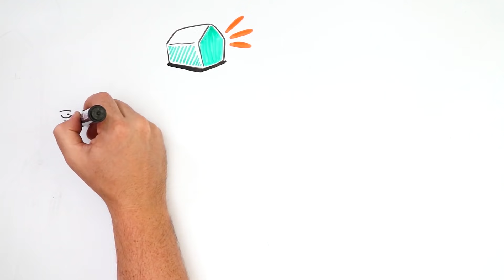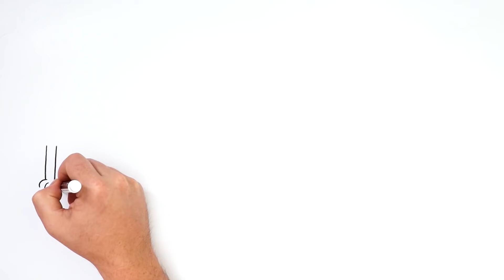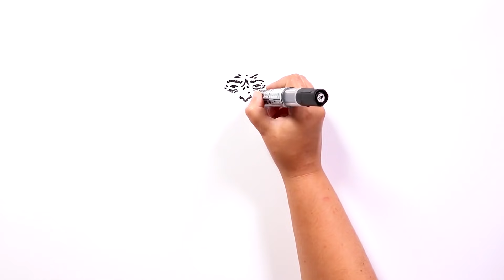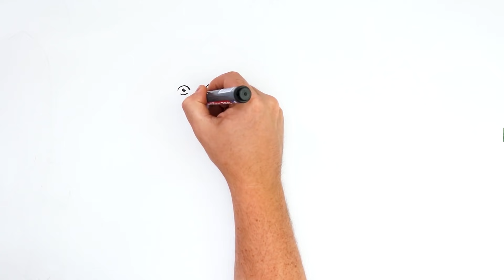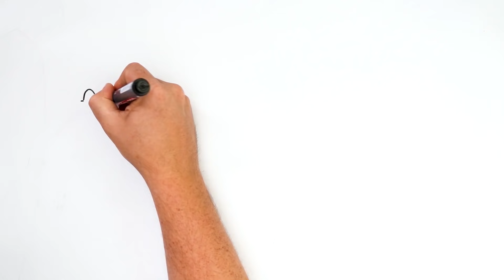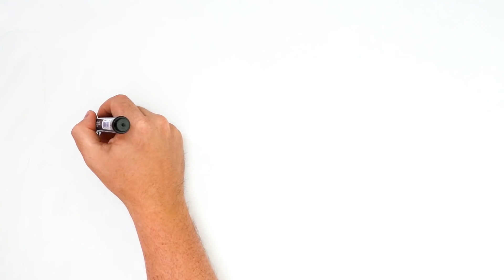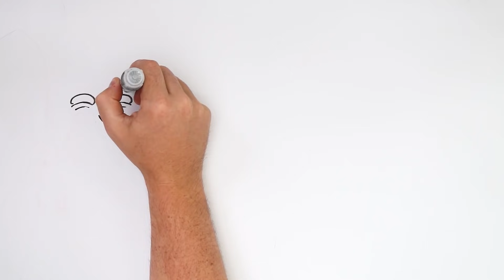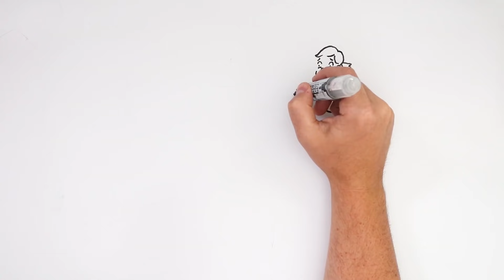Top 5 Histórias de TERROR macabras 🎃 HALLOWEEN | Draw my Life Português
Nesta noite de Halloween, você não pode perder esta seleção de 5 histórias macabras com personagens absolutamente aterrorizantes.